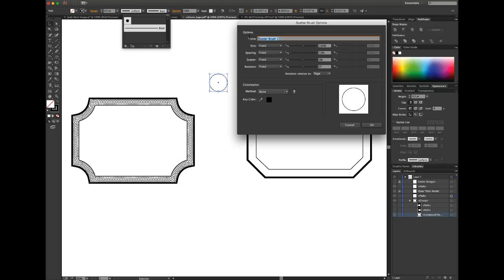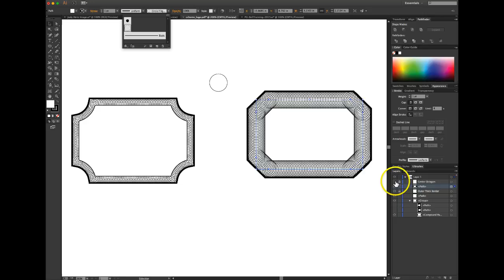Create a Filigree Pattern Brush in Adobe Illustrator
Super Easy: How To Create a Filigree Pattern Brush in Adobe Illustrator